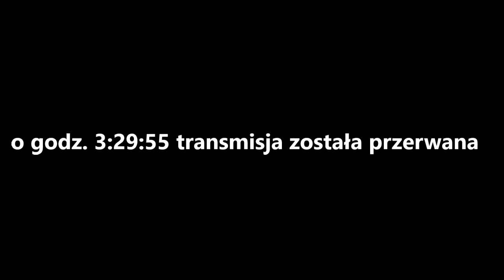burza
Bociany w Nowym Kamieniu